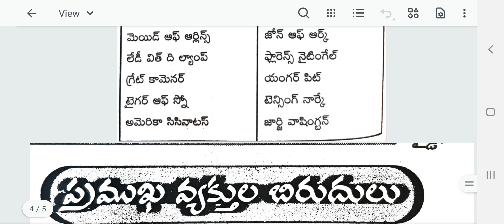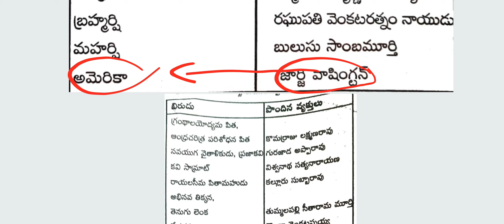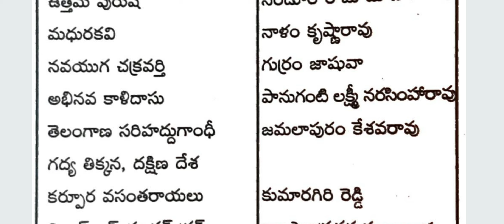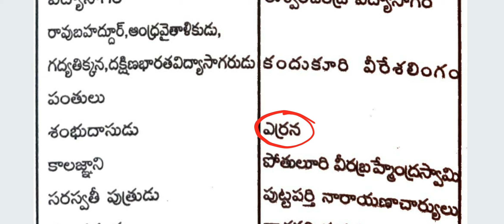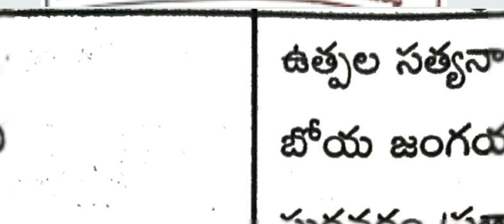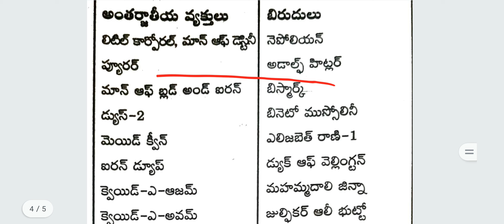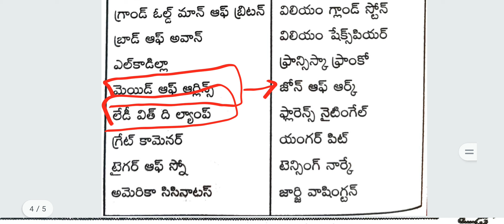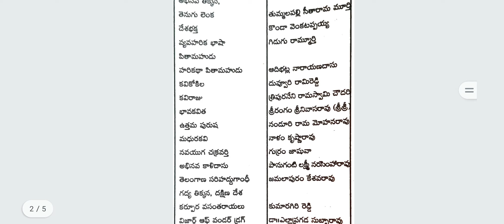బిరుదులు - ప్రముఖ వ్యక్తులు 02 General Knowledge || AP HIGH COURT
9th,10th Telugu Textbook

1 - 6 th Telugu New Textbook full explanation

1 - 5th Telugu New Textbook Practice Bits

3rd Class New Mathematics full Textbook

3rd Class New Mathematics Practice Bits

4th class New Mathematics full Textbook

3 to 10 th classess తెలుగు-పదాలు,వ్యుత్పత్య్తర్థాలు,ప్రకృతి - వికుృతులు,పర్యాయపదాలు,నానార్థాలు,జాతీయాలు

7 th old telugu full  textbook with answers

8th old telugu full textbook with answers

బిరుదులు - ప్రముఖ వ్యక్తులు 01

9th,10th Telugu Textbook

1 - 6 th Telugu New Textbook full explanation

1 - 5th Telugu New Textbook Practice Bits

3rd Class New Mathematics full Textbook

3rd Class New Mathematics Practice Bits

4th class New Mathematics full Textbook

3 to 10 th classess తెలుగు-పదాలు,వ్యుత్పత్య్తర్థాలు,ప్రకృతి - వికుృతులు,పర్యాయపదాలు,నానార్థాలు,జాతీయాలు

7 th old telugu full  textbook with answers

8th old telugu full textbook with answers